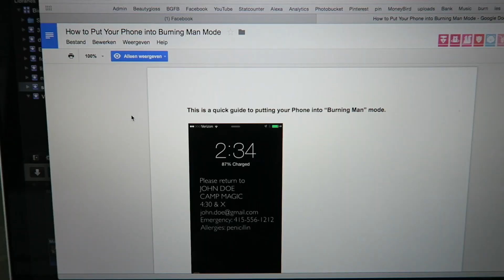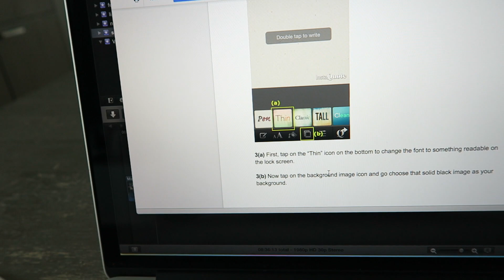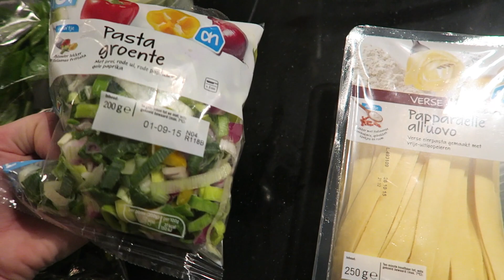Foef verft z'n haar turquoise en paars | Vloggloss 290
Welkom op het youtube channel Vloggloss! Hier vind je iedere dag een vlog van mijn leven, deze vlog is van exact een week geleden. Ik ben fulltime beautyblogger en beautyvlogger (check mijn hoofdkanaal en blog Ik vlog precies een week vooruit, dus wat je nu ziet is een week geleden gebeurd. Ik maak deze video's met veel liefde en ik hoop dat je er iets uit kan halen voor jezelf :)

FAQ

Nee, respecteer mijn privacy please :) Als je me wilt ontmoeten kan dat bij de Beautygloss Party, die organiseer ik speciaal om iedereen in het echt te zien :)